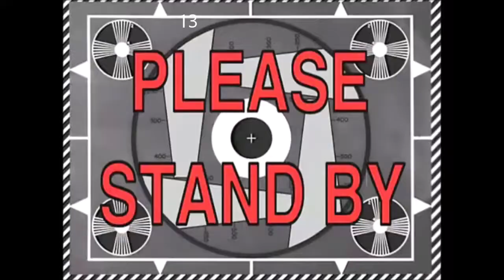Everything Wrong With Tom And Jerry Episode 26